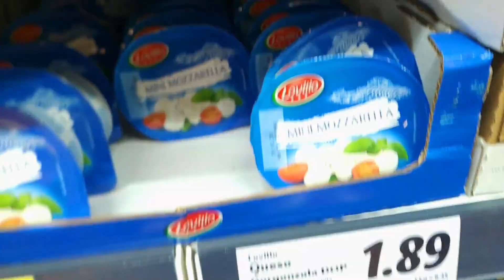VLOG 3// mi historia traumática// coche charla// cómo lavar las mascarillas// rutina real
Hoy vuelvo con otro VLOG, poco a poco van saliendo más ideas, espero que os guste mucho y me dejéis en comentarios lo que os ha parecido.
Me vais a acompañar durante una mañana y os cuento una experiencia traumática que he tenido y varias cosas más.
Nos vemos muy pronto en un próximo vídeo. Besitos!!!

💙ENLACES QUE PUEDEN INTERESARTE:

✅Móvil con el que grabo:
✅Aro de luz:

✅Picadora similar a la que yo utilizo:
✅Picadora eléctrica Bosch:

✅Eye Liner "Ruedita":
✅Eye liner Slim Bourjois:
✅Máscara de pestañas Essence:

Estos enlaces son de productos que yo tengo en uso o que he comprado y os recomiendo totalmente de Amazon.
Si pinchas en el enlace te dirige directamente al producto que puede interesarte.
Todos ellos son enlaces que me generan una mínima comisión y por ello te estoy muy agradecida.

💕También quiero darte las gracias por verme, por tu like y comentario y en definitiva, por querer formar parte de esta pequeña familia.

Todos los comentarios son bien recibidos siempre que sean respetuosos.
Todos aquellos que sean insultantes, mal sonantes o que busquen hacer daño serán borrados.

NOTA: los videos subidos a este canal de Youtube son creados, editados y públicados por mí misma.
Y soy su única autora y a la vez protagonista de los mismos.

Ninguna marca me paga por dar opiniones o consejos, son totalmente míos basados en mis propias experiencias personales.

Una de 50
Inma y sus Novedades
Soy Ginger
Maria Hoyos
Maricuki canal
Mari Paterna
Familia Bombonaso
Carla Wonderland
Bake or die
Verónika Mun
Güela Pepi